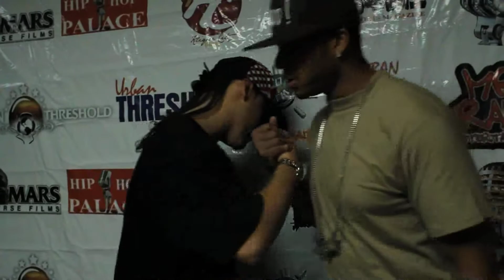Knightpkf at the UMA awards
behind the scene  of the UMA awards